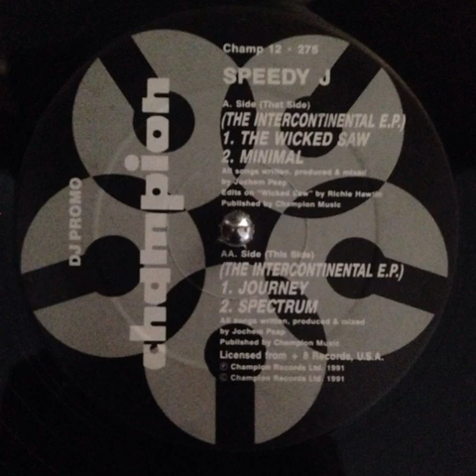Speedy J ‎– Journey